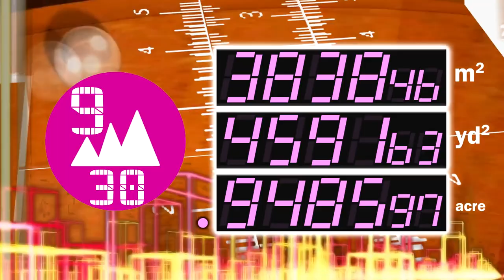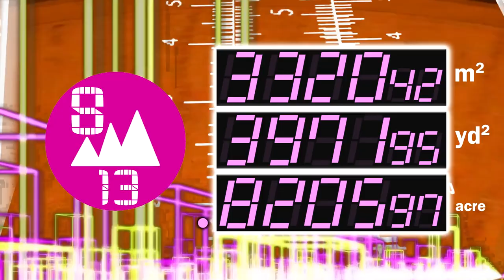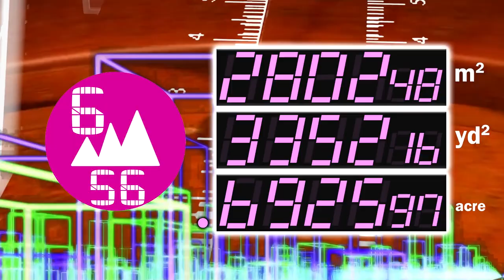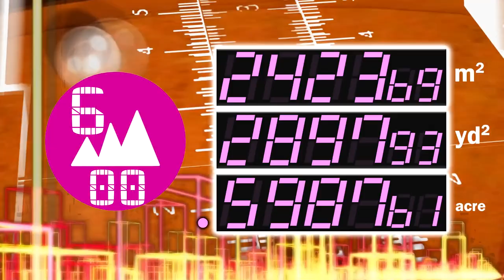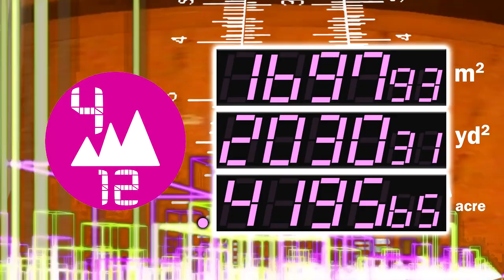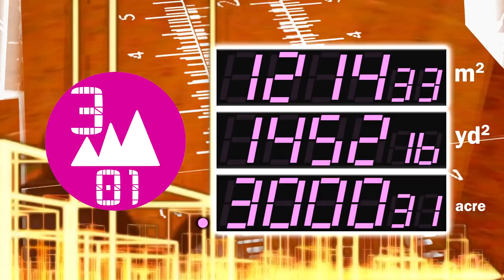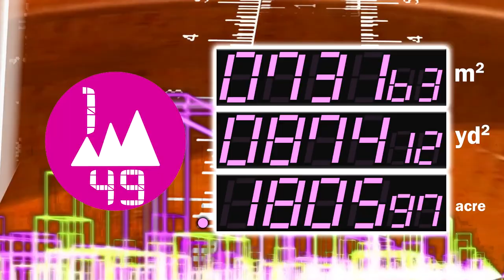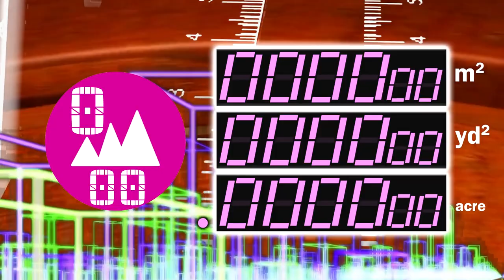BCG 10 Minutes Countdown (1 Acre , 4046.86 sq.m. , 4840 sq.ft.) Remix Kung Fu NES Theme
In area 1 acre = 4046.86 square meter = 4840.00 square foot decrease flat rate in 10 minutes
in bottom row acre unit display 6 decimal point (0.999999 to 0.000000) in start case at 1.00 acre

0:00 - Prepare
0:05 - Start (1.00 Acre)
1:05 - 0.9 Acre left
2:05 - 0.8 Acre Left
3:05 - 0.7 Acre Left
4:05 - 0.6 Acre Left
5:05 - 5 Minutes Left (0.5 Acre)
6:05 - 4 Minutes Left (0.4 Acre)
7:05 - 3 Minutes Left (0.3 Acre)
8:05 - 2 Minutes Left (0.2 Acre)
9:05 - 1 Minute Left (0.1 Acre)
10:05 - Finish